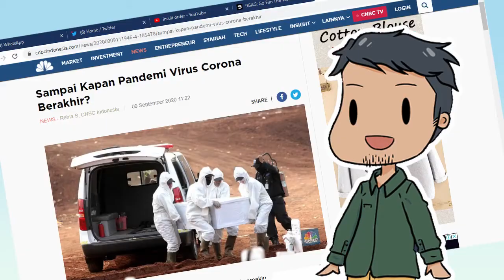Pencampuran Geometrik/Geometric Dilution [TUGAS KULIAH]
Assalammualaikum
Hallo semuanya!! bagaimana kabarnya, semoga baik" ya semuanya, video ini merupakan tugas matakuliah Praktikum Farmasetika Dasar Universitas Islam Negeri Syarif Hidayatullah Jakarta Fakultas Ilmu Kesehatan Jurusan Farmasi Angkatan 2019 mengenai "Pencampuran Geometrik/Geometric Dilution". yang saya buat buat untuk memenuhi tugas kuliah

Pencampuran Geometrik merupakan salah satu metode pencampuran yang dipakai dalam peracikan obat (compounding), pencampuran ini dilakukan untuk melarutkan bahan/sedian yaitu dengan cara menambahkan bahan sedikit demi sedikit sesuai dengan jumlah bahan yang ada di dalam lumpang (sesuai dengan prinsip geometris).
Dalam Video ini saya menggunakan tepung terigu sebagai sediaan dan kunyit bubuk sebagai diluent/bahan pewarna yang berfungsi sebagai penanda apakah bahan sediaan sudah tercampur dengan rata atau tidak.

00:00 - Pembukaan
00:45 - Pencampuran Geometris
09:04 - Terimakasih

Assalammualaikum
Hello everyone!! how are you doing, hopefully well "yes everyone, this video is the assignment of the Basic Pharmacetics Practicum course Syarif Hidayatullah State Islamic University Jakarta Faculty of Health Sciences Department of Pharmacy, batch 2019 on "Geometric Dilution ". which I made to fulfill my college assignment

Geometric mixing is one of the mixing methods used in compounding drugs, this mixing is done to dissolve the ingredients , namely by adding the ingredients gradually according to the amount of material in the mortar (according to geometric principles).
In this video I use wheat flour as a preparation and turmeric powder as a diluent / coloring agent which serves as a marker of whether the ingredients have been mixed well or not.